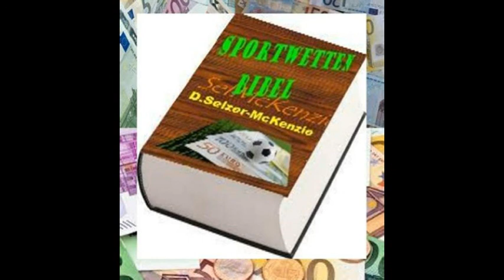Sportwetten 17.1.2020 Tagesgewinn: € 9.527.—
Author D. Selzer-McKenzie

Jawohl, Euro 9527.—sind netto gewonnen worden, trotzdem, im Spiel Glasgow Rangers gegen Stranraer hatte ich eigentlich mit einem Auswärtssieg gerechnet, der eine Quote von 20.00 gebracht hätte , das w#ären dann insgesamt etwa 180.000.—Euro geworden. Aber es sollte eben nicht so sein und € 9527.—Nettogewinn kann sich ja auch sehen lassen.
Die Hoffnungen bei der Vorstellung der kostenlosen Prognosen im Livestream haben sich also nicht erfüllt, trotzdem wurden hohe Gewinne gemacht.

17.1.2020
Adelaide Melbourne AUS 1 und 2 1:0 1,90 € 1,90 €
Ankaragü+cü Kopnyspor TUR 1 und 2 0:1 2,45 € 4,66 €
Ajaccio Beziers France 1 und 2 0:1 3,00 € 13,97 €
Schalke M-Gladbach GER 1 und 2 2:0 2,45 € 34,21 €
TopOss Cambuur NED 1 und 2 3:2 5,00 € 171,07 €
Almere Graafschap NED 1 und 2 0:2 1,90 € 325,04 €
Porto Braga POR 1 und 2 1:2 5,75 € 1.868,95 €
SpLisboa BewnfLisboa POR 1 und 2 0:2 2,15 € 4.018,25 €
GlasgowRanbg Stranraer SCO 1 und 2 2:0 1,01 € 4.058,43 €
Leganes Getafe ESP 1 und 2 0:3 2,60 € 10.551,92 €
Einsatz: 2x2x2x2x2x2x2x2x2x2 = 1024   ./. -1.024,00 €
      9.527,92 €